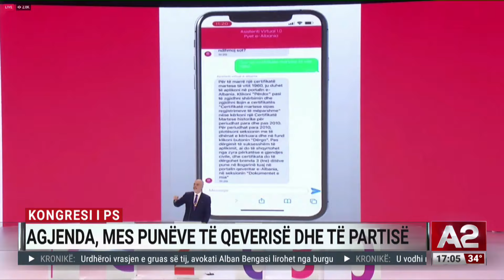Kongresi i PS, zbulohet agjenda. Mes punëve të qeverisë dhe të partisë